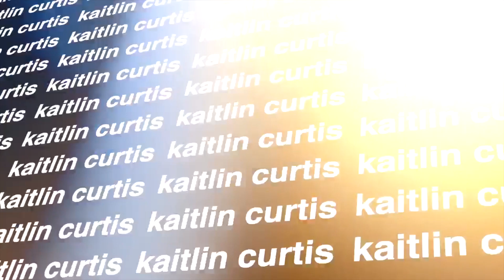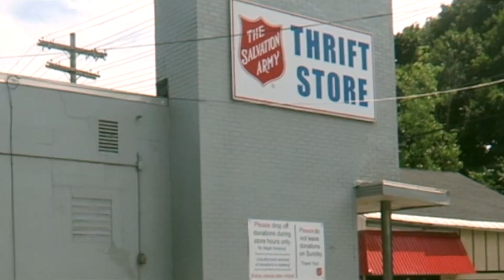thrift with me + try on haul (first time after quarantine)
i went thrift shopping for the first time after quarantine! thrift with me as i take you along my shopping trip. going thrift shopping is definitely different after quarantine, stay tuned for the try on haul at the end of the video! i went to salvation army and a local thrift store near me! i love giving back to my thrift stores.

if you want to buy the items that didn't fit me!

i haven't been thrifting in months and today i went to my local salvation army and thrift store! i find it very relaxing for me to go thrift shopping, especially in 2020. i found some really cool stuff and there were definitely some items that i wish i picked up from my trip! also..i am very excited to go back to school in the fall! my college just informed us that we are able to go back in person in fall 2020 and i am looking forward to being in boston in the fall! if you would like to see more thrift with me's or thrifting videos in general, be sure to subscribe and give this video a thumbs up! if you see this..comment down below what your favorite item that i picked up was.

hi i'm kaitlin! i am a rising sophomore that attends emerson college in boston, massachusetts. i am currently 18 years old and i am from a little small town in new york!